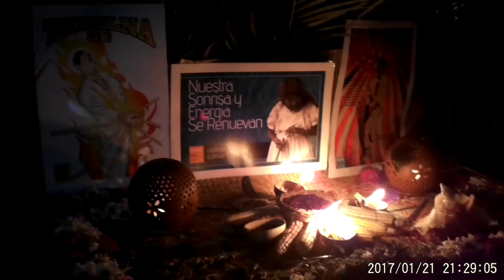Pueblos originarios: 2017/01/21 Conmemoración de la Masacre de 1932 en Nahuizalco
Le comparto la grabación sobre la Conmemoración de la Masacre de 1932 en Nahuizalco, realizada el 21 de enero del 2017 en CEDARTE de Nahuizalco y con una caminata desde la Ceiba del Desvío a Nahuizalco, Sonsonate, El Salvador.